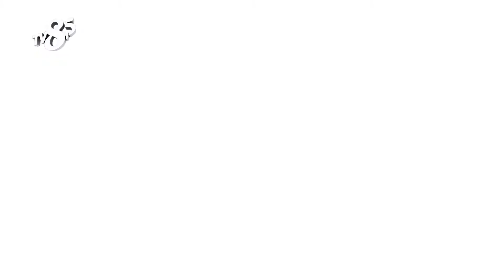HİKO TEKSTİL FİRMA SAHİBİ İSMAİL KIRAN VE PAZARLAMA MÜDÜRÜ HİKMET CAN KIRAN